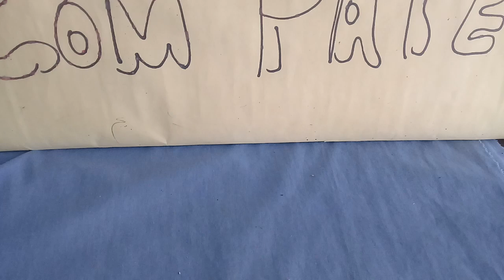boneco feito com papel (electro do Homem aranha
boneco feito com papel (electro do Homem aranha)se gostou do vídeo e não é inscrito no canal então se escreva deixe o Like compartilhe geral  e não esqueça de ativar o sininho para vc ver todos os vídeos que eu postar valeu? obg a todos e até o próximo vídeo se Deus permitir